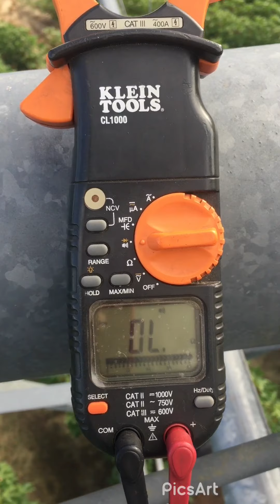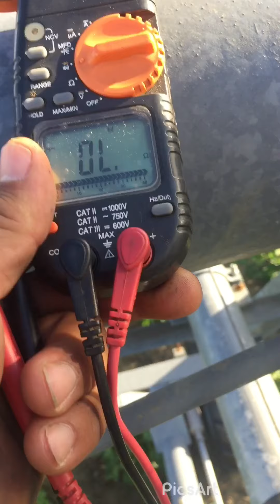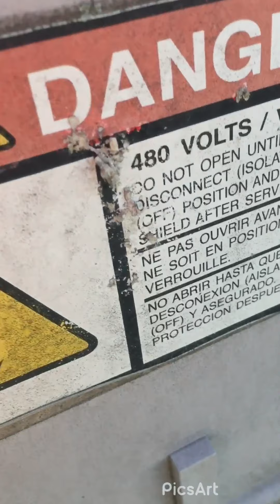Como revisar motor en sistema de riego 🤔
Revisando el enbobinado de un motor de pivote con un medidor, facil y sencillo 😉